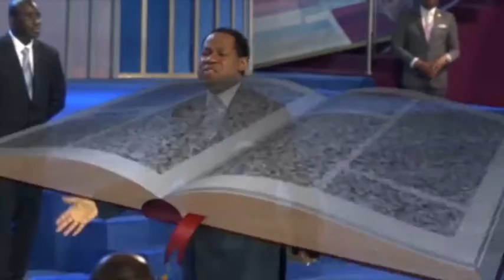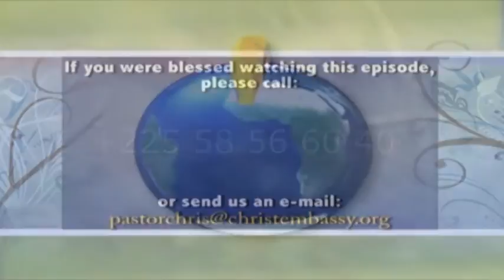Pst Chris L'HOMME, LE MESSAGE ET LE MANDAT Partie 4